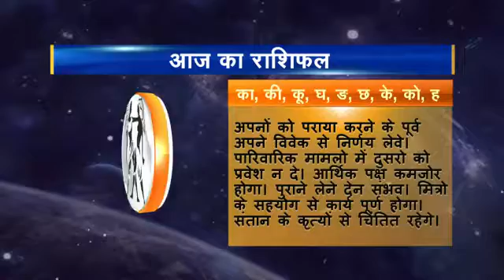03 Rashifal Mithun